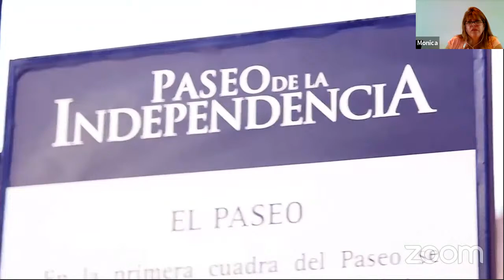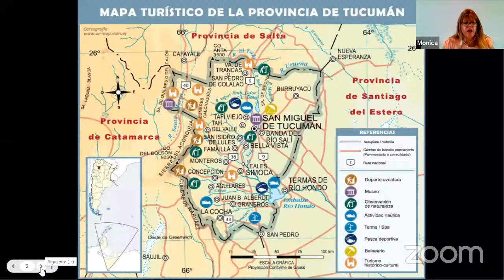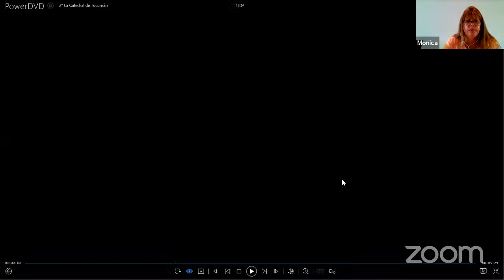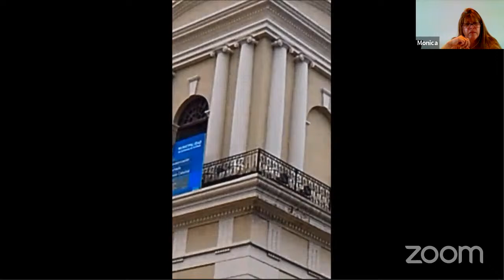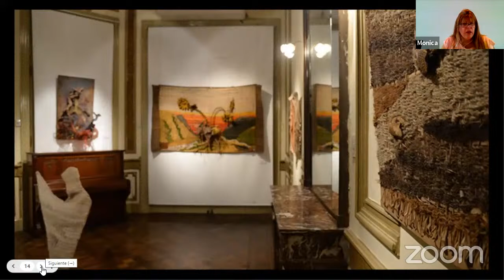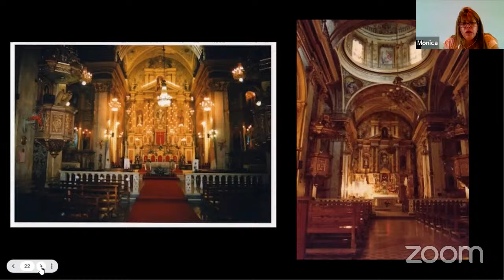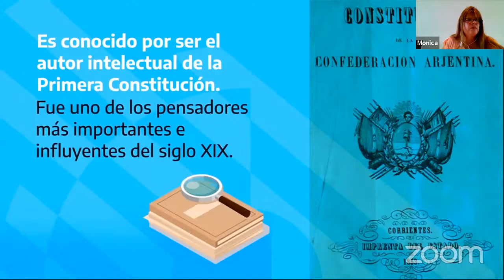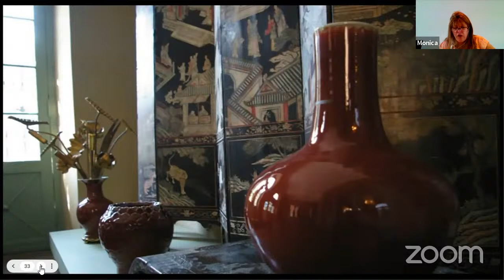Provincia de Tucumán: city tour (parte 1)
Recorriendo Argentina es un recorrido virtual a lo largo y ancho de nuestro país. Es una propuesta para conocer la historia y la cultura de las provincias y descubrir destinos turísticos para visitar.

Facilitadora: Mónica Arraygada.